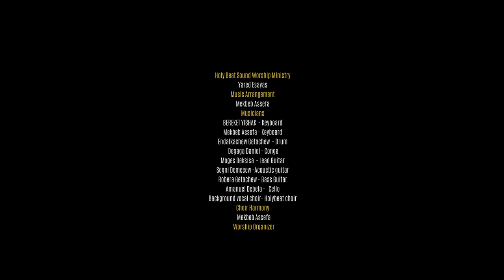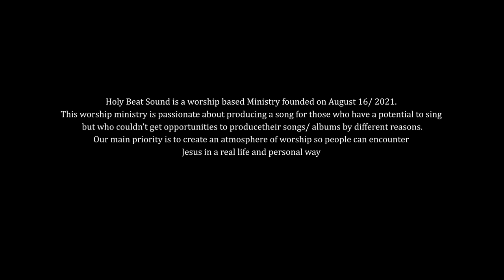እሰግዳለሁ - Esgedalhu ||Ezra W/Aregay|| New Amharic song Official video 2022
እሰግዳለሁ - ||Ezra W/Aregay|| New Amharic song Official video 2022
our main priority is to crate an atmosphere of worship so people can encounter Jesus in a real life and personal way